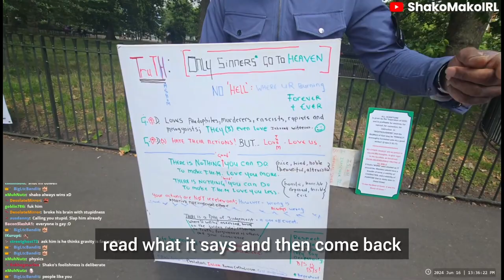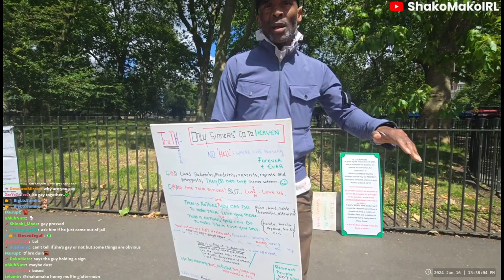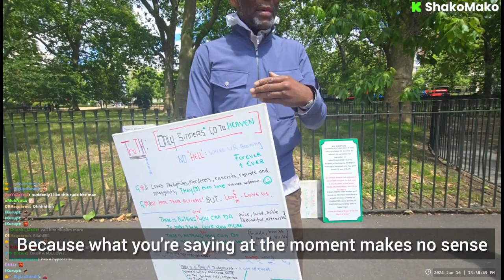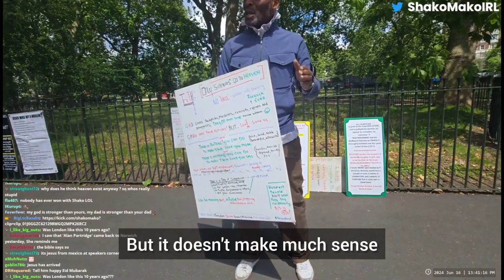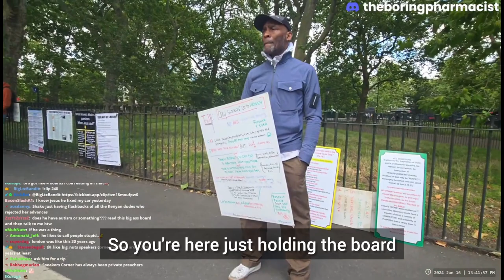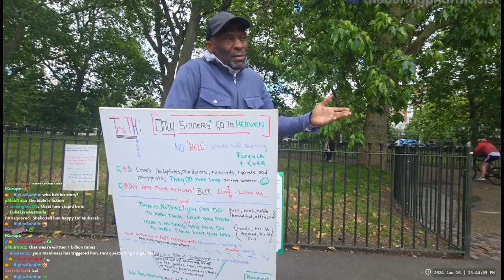Shako Mako Finds The Truth In Speakers' Corner Hyde Park!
Shako Mako, everyone's favorite opinionated firecracker, is back in her hometown of London and she's taking on the iconic Speakers' Corner at Hyde Park! 🎤🇬🇧 In this episode, watch Shako Mako unleash her signature wit and "trolling" skills on a man who claims to have the ultimate truth about religion. It's a battle of wits, beliefs, and maybe a little bit of sass. 💥

Is Shako Mako genuinely challenging the speaker, or is this all a playful act? 🤔 You decide! Prepare for laughs, thought-provoking arguments, and perhaps even a few unexpected moments of clarity.